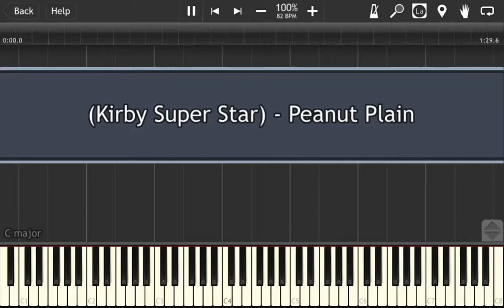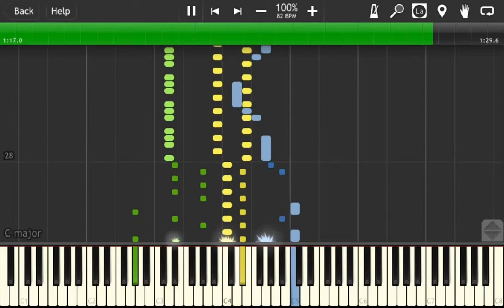Kirby-SuperStar-Peanut Plain Synthesia [1-30-2022]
Cover of Peanut Plain
From Kirby Super Star.

This  can't really be played I dont think; not without some changes.